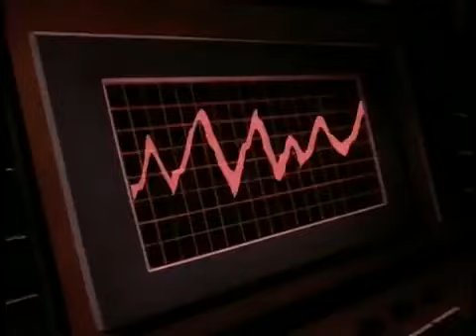Batman voicing as Bruce Wayne.